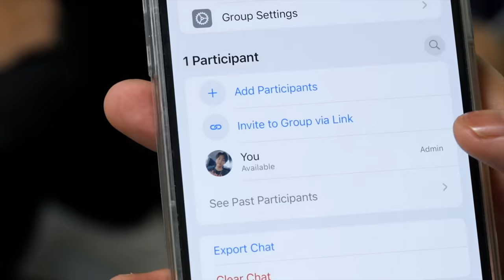Before Vs After Exams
It's exam time for the Titan Academy students. The last exam before graduation year. How will the students do? [Titan Academy #75]